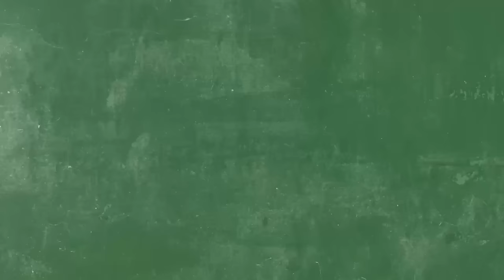Dynasty Trade Targets + Overvalued Players | Fantasy Football 2024 - Ep. 1577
Players to trade for in dynasty leagues! On today’s fantasy football podcast, Andy, Mike, and Jason each pick trade targets and overvalued players to trade away. Plus, advice on finding the right trade partner in your Dynasty league. Manage your redraft, keeper, and dynasty fantasy football teams with the #1 fantasy football podcast. -- Fantasy Football Podcast for May 16th, 2024.

Get the lowest price on the 2024 UDK -- Dynasty Pass content available NOW with the UDK+

(00:00) - Intro
(04:15) - Trade Tips
(10:20) - NFL News
(13:25) - Dynasty Trades
(13:35) - Trade Targets
(14:10) - Greg Dulcich
(19:15) - Kyler Murray
(22:55) - Kendre Miller
(27:21) - Trade Away Players
(27:34) - Javonte Williams
(31:50) - Amari Cooper
(35:50) - Najee Harris
(42:15) - Dynasty Mailbag
(42:35) - Raheem Mostert dynasty trade value
(43:40) - Mark Andrews for Dalton Kincaid in dynasty?
(46:00) - Tee Higgins dynasty outlook